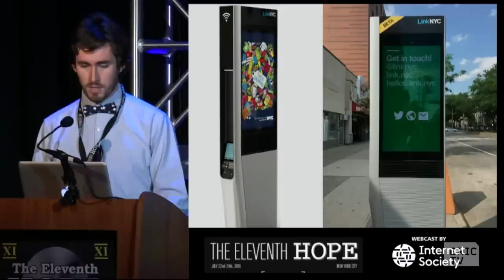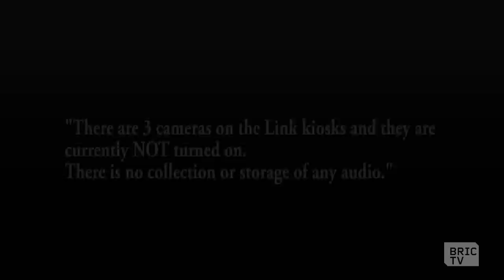Free WiFi Kiosks in Brooklyn Are Raising Concerns Among the Cyber Expert Community | BK Stories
You might have notice sleek new kiosks peppered throughout the streets of Brooklyn. LINK NYC is providing stations throughout the city that charge phones, and provide wifi access, all for free.

Cyber activists, tech professionals, and even community members have concerns about the new kiosks, however. A major consideration for these individuals is whether personal data will be collected and sold to businesses without the consent of the users. LINK NYC has stated that they do not track or store online activity, and will never sell or share personal information unless lawfully required to do so. BRIC TV met with folks from Re-Think Link NYC to learn more about the specifics of their concerns.